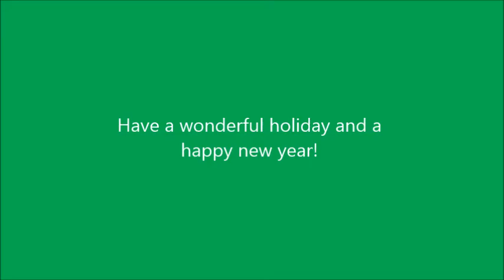The WebVee Holiday Card: Taryn Southern